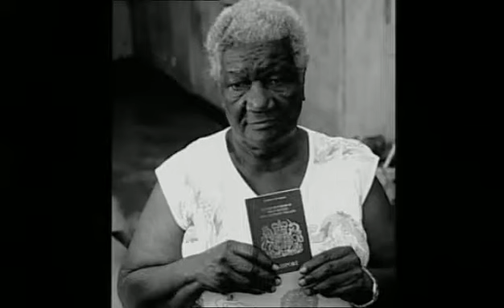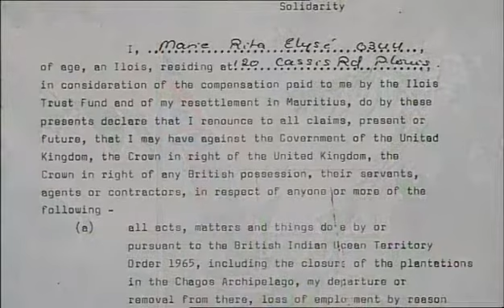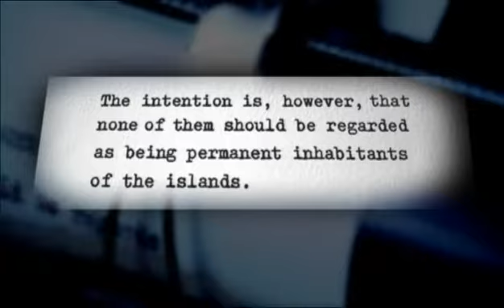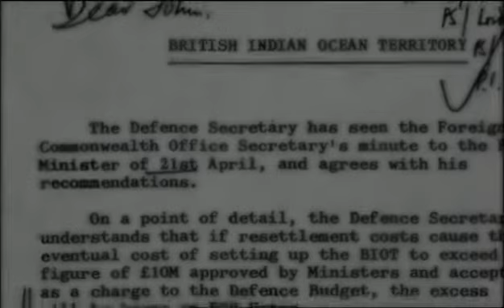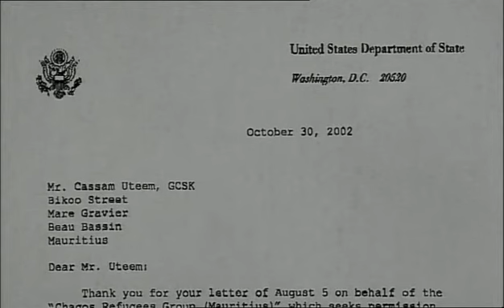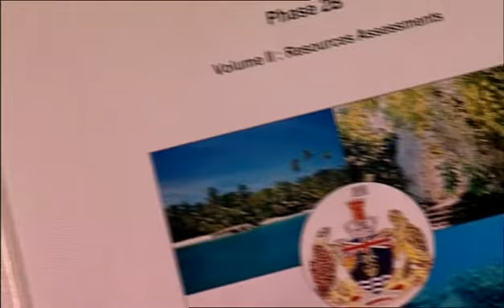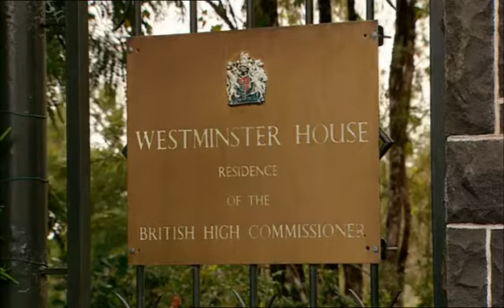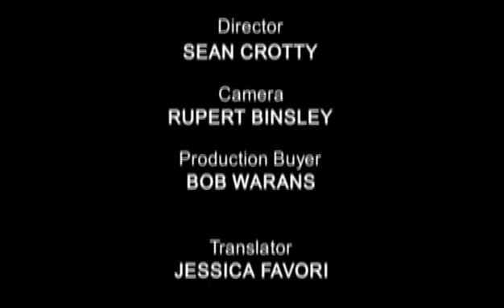Stealing a Nation - John Pilger (2004)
This tells a story literally 'hidden from history'. In the 1960s and 70s, British governments, conspiring with American officials, tricked into leaving, then expelled the entire population of the Chagos islands in the Indian Ocean. The aim was to give the principal island of this Crown Colony, Diego Garcia, to the Americans who wanted it as a major military base. Indeed, from Diego Garcia US planes have since bombed Afghanistan and Iraq. The story is told by islanders who were dumped in the slums of Mauritius and in the words of the British officials who left a 'paper trail' of what the International Criminal Court now describes as 'a crime against humanity' .